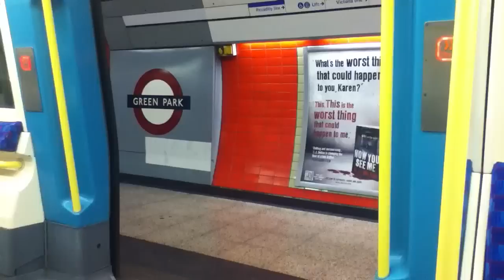(HD) Jubilee 1996TS Bash - Green Park to Westminster.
Whilst on the chase for 34067 'Tangmere' in London, I decided to do a little Jubilee Line bash from Baker Street to Westminster, filming the final part of the journey from Green Park to Westminster along the newer section of the Jubilee Line (Green Park(ish) to Stratford).